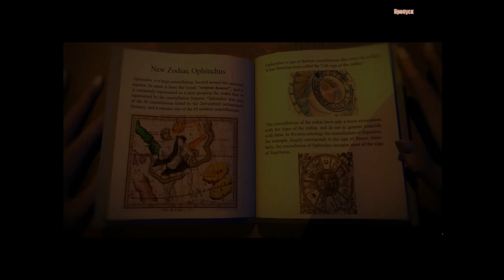Zodiac Prophecies. The Serpent Bearer | Пророчество Зодиака. Рожденная под знаком Змеи #1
Пророчество Зодиака. Рожденная под знаком Змеи (Zodiac Prophecies. The Serpent Bearer) - Неизвестно откуда прямо в окно Эми влетела таинственная птица. Ей стало не по себе. Испугавшись, она закрыла окно. Но странные события продолжились. Эми посещает призрак маленькой девочки и обращается к ней за помощью. Что еще может ждать впереди? Разгадайте все загадки и помогите спасти волшебный мир.